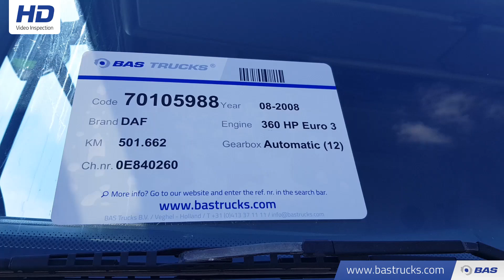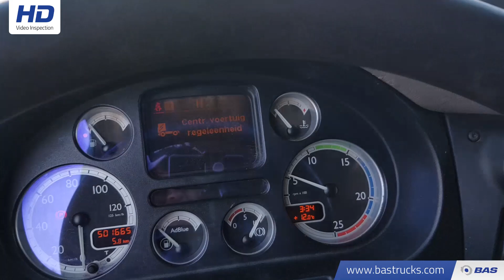70105988 DAF CF85.360